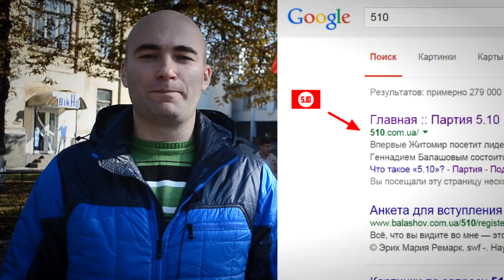Партия 5.10 Геннадия Балашова (реклама)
Чи замислювались ви хоч раз скільки ви сплачуєте податків?

Присоединяйтесь и творите новейшую историю Украины
Все желающие оказать финансовую помощь областной ячейки партии 5.10 могут перечислить деньги на карточку Приватбанка № 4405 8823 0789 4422 (получатель - Бодашко Александр Александрович) или принести деньги лично в офис
Адрес и телефон:
Черкассы, ул. Ленина 105, оф 450а
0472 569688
Сергей Михайлович Гартингер -Глава Черкасской областной партии 5.10
Наши ссылки: